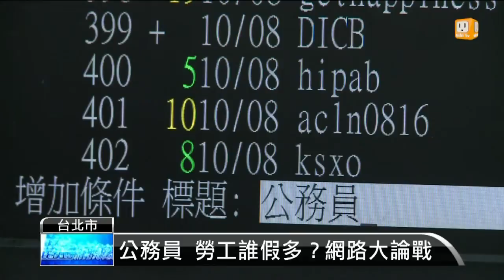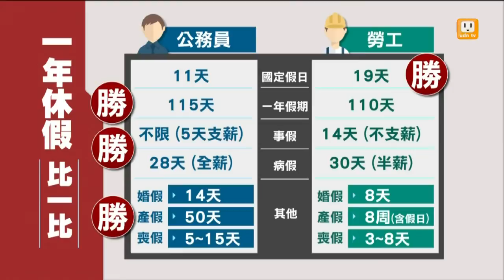【2015.10.19】誰的待遇好？公務員勞工網上開戰 -udn tv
現在公務員也不滿，覺得鐵飯碗很不好捧，假看得到用不到。公務人員協會則認為，不管公務員還是勞工，應該一起討論法制化，而不是為了誰的福利好，爭得面紅耳赤。完整內容 , FB , Twitter , G+